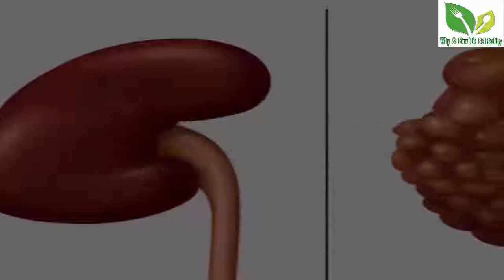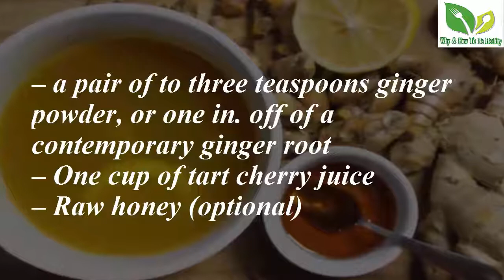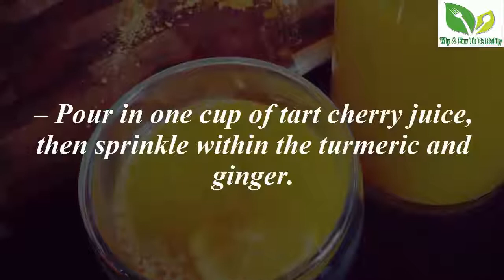Gout and High Uric Acid Problem and It's Treatment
hallow viewers!Do you have problems with high uric acid?. many people in the world are suffering with this problem.
 Gout and High Uric Acid Problem and It's Treatment by why & how to be healthy channel may reduce your suffering.

Gout may be a painful condition that's characterised by the assembly of Associate in Nursing excessive quantity of acid within the joints.
These enhanced levels of acid cause urarthritis, however not at once.
 Usually, acid levels area unit raised, for a amount of twenty to thirty years before they cause any drawback.
which is why urarthritis sometimes happens in old and older individuals.
Thanks to the kidneys, acid is typically filtered and excreted through the water.
So, once kidneys don’t work properly the high levels of acid communicate salt crystals and accumulate within the joints, inflicting inflammation and intense pain of a urarthritis attack.
If you're having a tough time addressing this condition and don’t wish to accept pharmaceutical pills for the remainder of your life, you'll attempt the subsequent formula.
Powerful urarthritis fighting juice formula
The powerful healing anti-inflammatory drug|and anti inflammatory properties of those foods will facilitate relieve the symptoms of urarthritis an equivalent approach non-steroidal anti-inflammatory medication (NSAID) would.
Ingredients
– One pineapple
– one to a pair of teaspoons turmeric powder
– a pair of to three teaspoons ginger powder, or one in. off of a contemporary ginger root
– One cup of tart cherry juice
– Raw honey (optional)

Instructions
– Cut the skin off of the pineapple. make certain to use the stem of the pineapple that’s wherever you'll realize the very best concentration of bromelain.
– Slice the pineapple into chunks that area unit roughly an equivalent size and toss them in your kitchen appliance or liquidiser.
 mix till they're equally mashed up.
– Pour in one cup of tart cherry juice, then sprinkle within the turmeric and ginger.
– Store in Associate in Nursing airtight glass instrumentation within the icebox for up to ten days.
 Consume the drink daily.
– And whenever you pour yourself a glass, you'll add honey to style if you’d like.